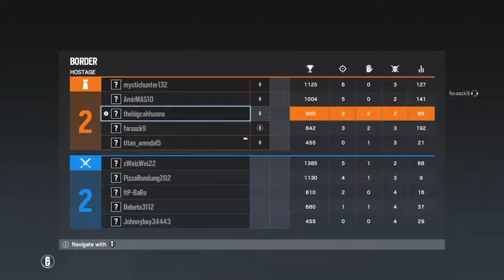Tom Clancy's Rainbow Six® Siege_20190323194245